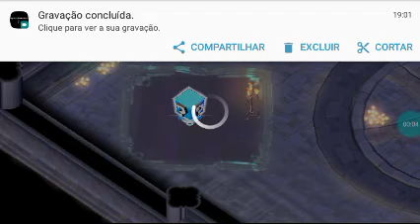A various battles with phantom Boss with phantom car in crash of cars part 2